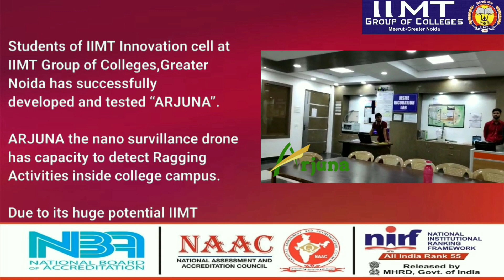ARJUNA: NANO DRONE SURVEILLANCE SYSTEM FOR RAGGING DETECTION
“ARJUNA: NANO DRONE SURVEILLANCE SYSTEM FOR RAGGING DETECTION”, a new feather in the Cap of IIMT Group of College, Greater Noida.
ARJUNA, the nano surveillance system which is recently developed and successfully tested by the students of IIMT Innovation cell, Greater Noida.
ARJUNA, the nano surveillance drone is equipped with the capacity to detect ragging activities inside the college campus. Due to its huge potential IIMT Innovation Cell, Greater Noida has patented “ARJUNA” (Patent Number: 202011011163 )